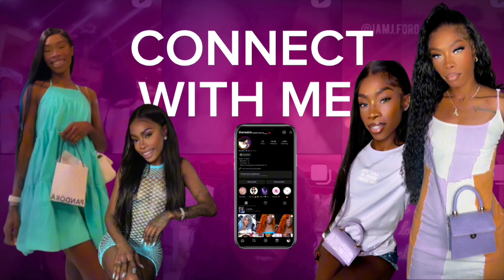DDs, Ross & Walmart Makeup Haul ✨ // Ohsoyoujnaeee